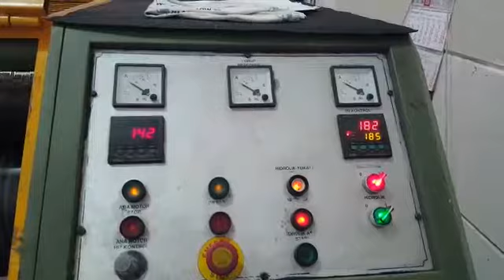Turkish 2300 mm Calender